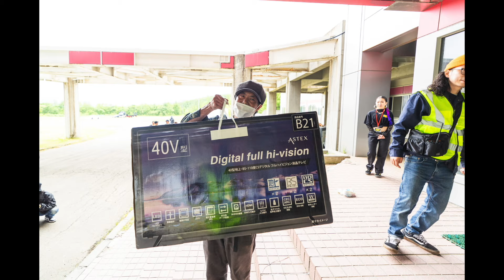Wheels 2024 Shizukuishi - American car culture in Japan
Wheels custom car meet up in Shizukuishi. All sorts of custom American and other vehicles. low riders, supercars, muscle cars, and other wild stuff.